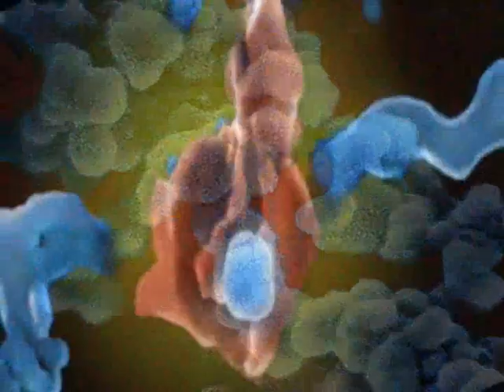Indoor Air Quality - IAQ - Camfil Farr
Camfil Farr Indoor Air Quality - IAQ video

The Camfil Farr Group is a world leader in the development and production of air filters and clean air solutions.
Camfil Farr is also one of the most global air filtration specialists in the world with 23 production units and R&D centres in four countries in the Americas, Europe and the Asia-Pacific region.